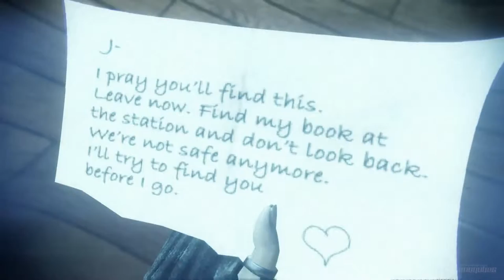Murdered: Soul Suspect - Gameplay Walkthrough HD - Part 12 (1080p PC)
Mission : The Police Station - Find the Mothers Book

Release Date: June 3, 2014,  June 6, 2014
Developer: Airtight Games, Square Enix Japan
Publisher: Square Enix

Murdered: Soul Suspect Lets Play Part 1, this week
Murdered: Soul Suspect Let's Play Part 1, this week
Murdered: Soul Suspect Lets Play Part 1, this month
Murdered: Soul Suspect Let's Play Part 1, this month